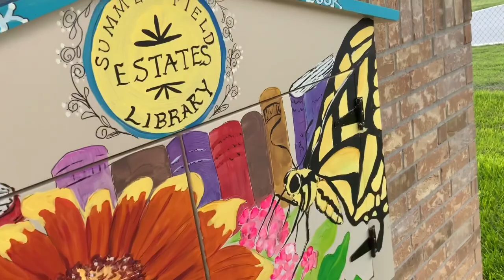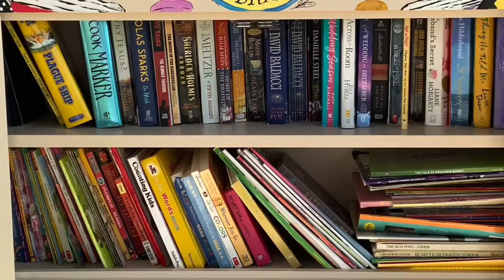Painting a Neighborhood Library Box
I painted Summerfield Estates’ Library Box. This was a fun process, although it took longer than I originally thought. I had two young men come up to me during this project curious about what I was doing. They were very excited to see Art in their neighborhood. My advice to all my students and budding artists…follow your passions and do what intrigues you!